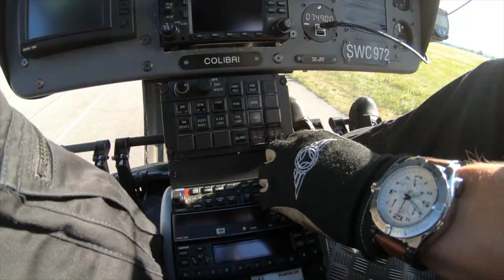Helicopter Flying - Looking back at 2018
A few years later we are looking back at Our Year 2018. A year with a large variety of helicopter missions around Sweden and Europe. Today we have expanded our operation with a lot more helicopters and a few more specialised operations.